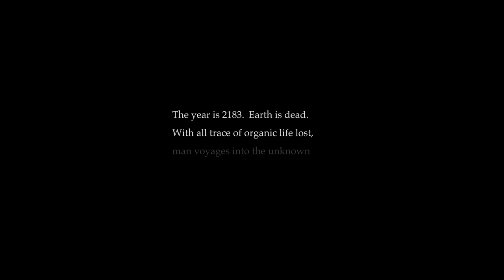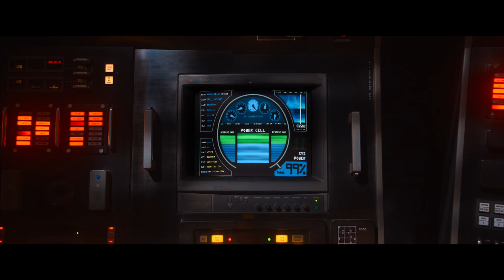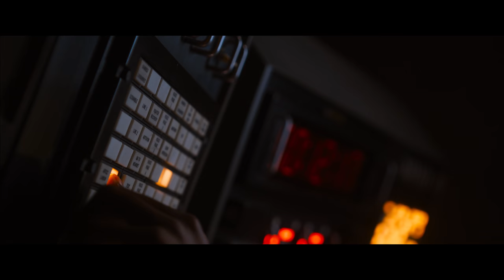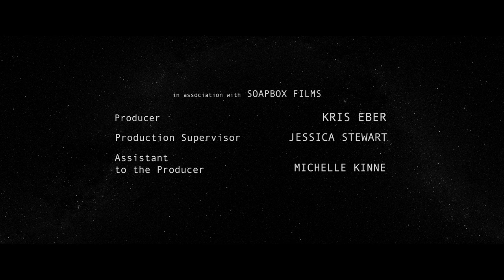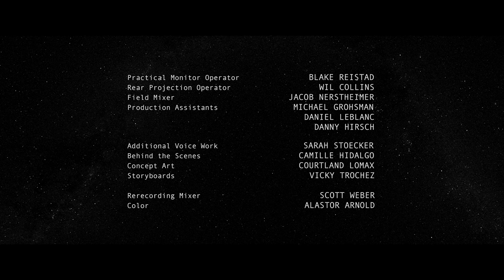A Sci-Fi Short Film UHD 4K: "Telescope" - by The Telescope Team | TheCGBros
** Now in 4K Resolution** Watch this fantastic futuristic short film directed by talented Collin Davis and Matt Litwiller, written by Eric Bodge and shot by Travis Labella! The year is 2183. Earth is dead. With all evidence of organic life lost, a cosmic archaeologist travels faster than light into deep space to capture images of the once vibrant planet. When his vessel is damaged he must take matters into his own hands, risking his life to witness humanity"s lost home.

Credits
Director / Editor Collin Davis
Director / Producer Matt Litwiller
Writer / Producer Eric Bodge
Director of Photography Travis Labella
With the help of many friends, Telescope was completed in 2013 in Los Angeles.
TRT 10:00 / 4K / Color / USA / 5.1 Surround (English)